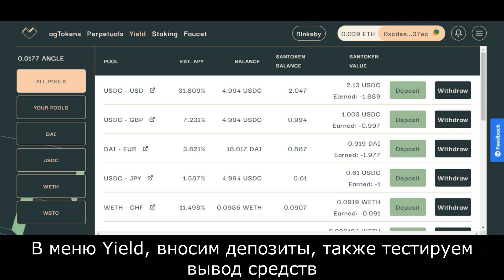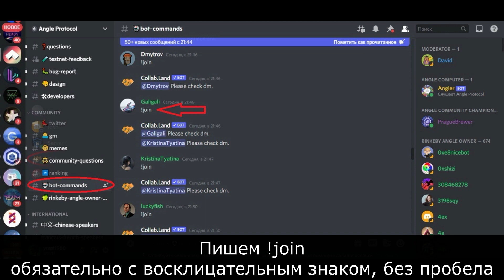Angle.money как получить роль Rinkeby ANGLE owner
Rinkeby ANGLE owner видеогид